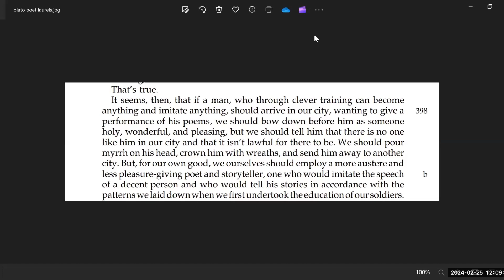Commentary on the Republic: Mimesis and Variety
we start our new reading course on Proclus' Commentary on Plato's Republic, specifically on the 5th and 6th essays. We start today with the first question dealt with in the fifth essay: why does Plato condemn imitation and also call it holy?